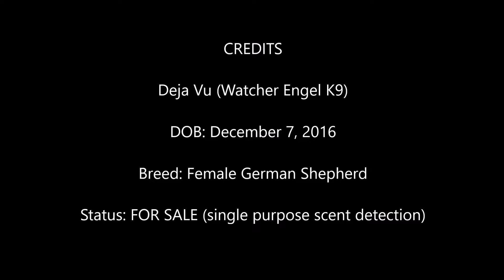Deja Vu (7-22-19)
Deja Vu (Watcher Engel K9)

Deja Vu is a spectacular working dog. She is almost always spot on with her odor searches and works well with people she gets to know. She will make an excellet single purpose scent detection dog.

Status: FOR SALE (single purpose scent detection)